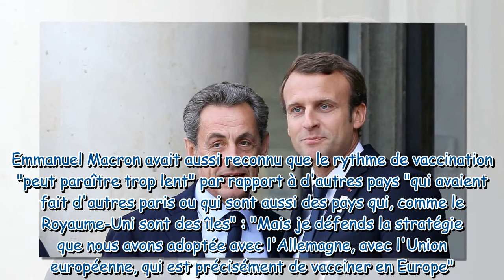Nicolas Sarkozy vacciné contre le Covid et très remonté contre Emmanuel Macron